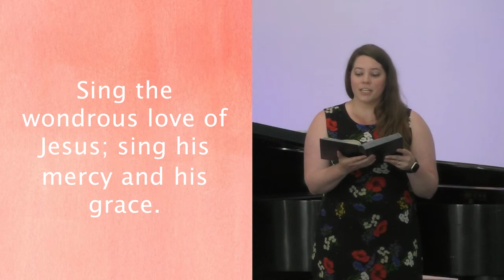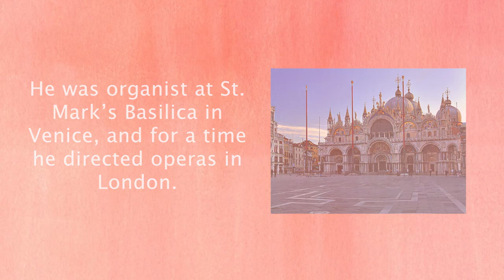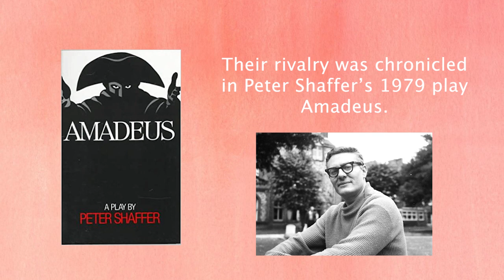It's a Marathon, Not a Sprint, June 27 Sunday Worship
Welcome to our Sunday Worship Service at Trinity United Methodist Church, McLean.

Today, Pastor Neil Hough preaches the second sermon in his sermon series, Fitness 101.  He will be preaching on Philippians chapter 3 and Hebrews chapter 12. His message is titled, It's a Marathon, Not a Sprint.